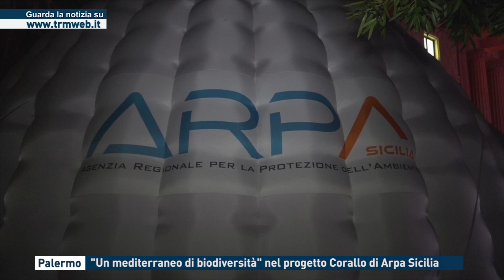Palermo - "Un mediterraneo di biodiversità" nel progetto Corallo di Arpa Sicilia